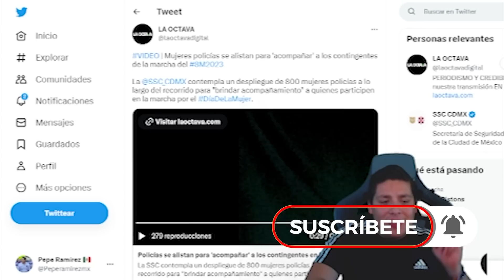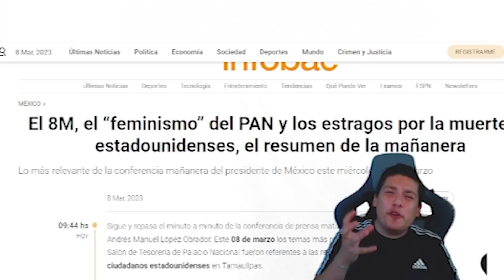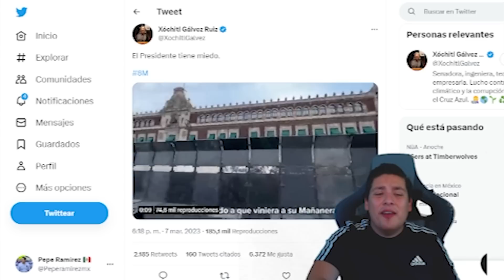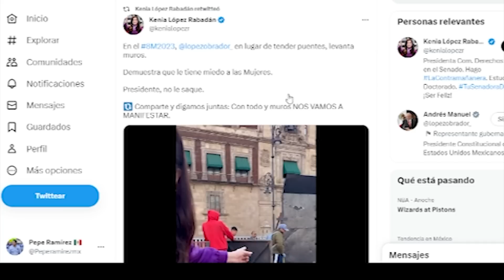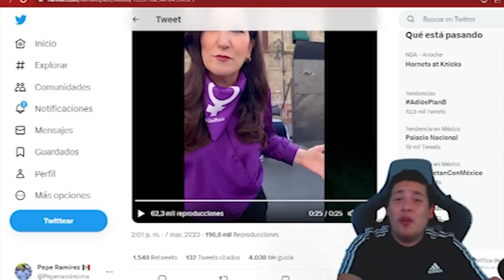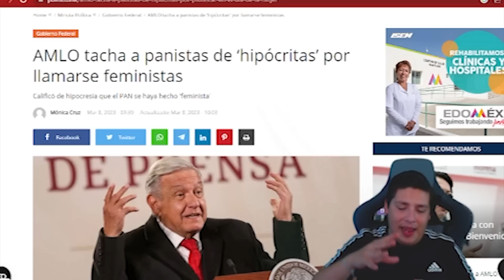HACE MOMENTOS‼️ESTO PASÓ EN EL ZOCALO ¡FEMINISTAS CORREN A LAS CABALLONAS DEL PAN! UNA LOCURA.